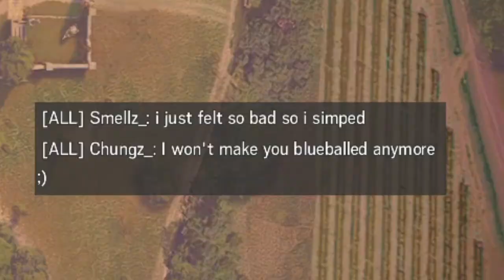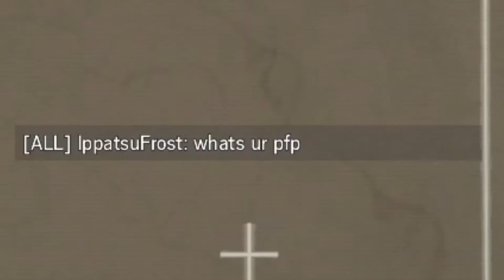Rainbow Six Siege but We Have A Heart Attack!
This is before operation neon dawn. I also think cross play is out for rainbow six siege as well. This video shows r6 gameplay and rainbow six funny moments that I hope you all will enjoy!

Tell me what you think of neon dawn r6 in the comments and also neon dawn release date, I would like to know!